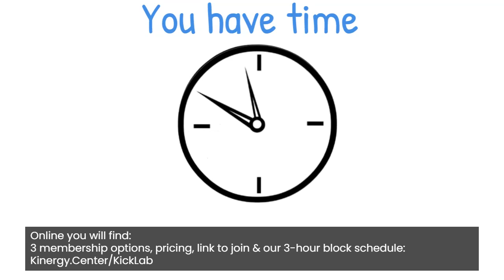KickLab at Kinergy -- You Can't be LATE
So many people have trouble getting to a class on time, for a multitude of reasons: traffic, kids, delay at work, car trouble, life happening...

We have a simple 3-step solution:
1. Set up 3-hour time blocks for our 30-minute circuit workouts.
2. Set up a 3-minute timer for each step of the circuit.
3.  Allow members to show up at any time during that 3-hour time block and start at the next 3-minute round they can.

This does several things:
1.  It removes the STRESS of trying to get there "on time"
2.  It makes it easier for our members to fit a workout into THEIR SCHEDULE
3.  It allows members the FLEXIBILITY of showing up differently day-to-day.